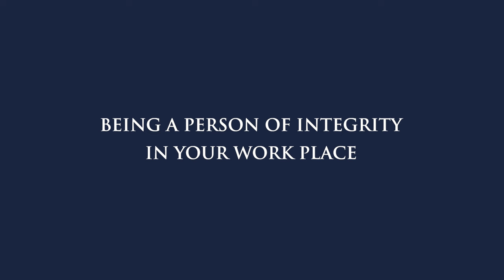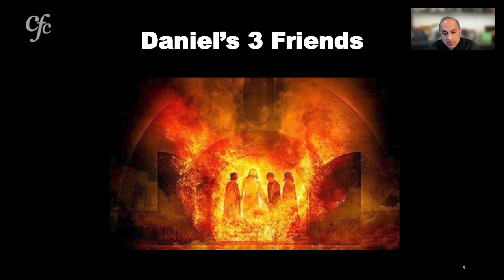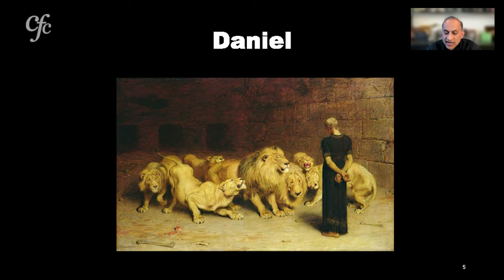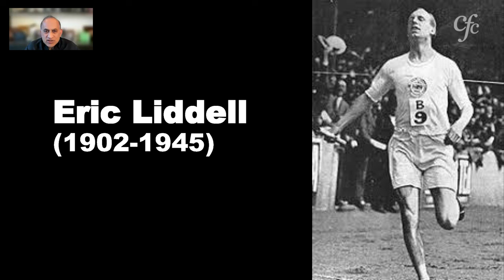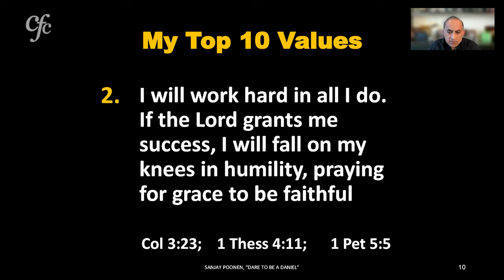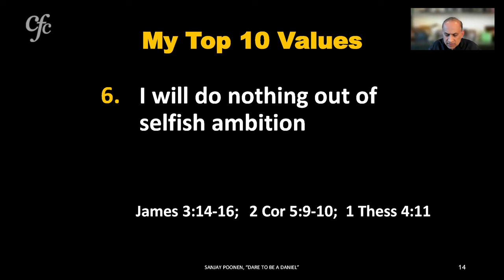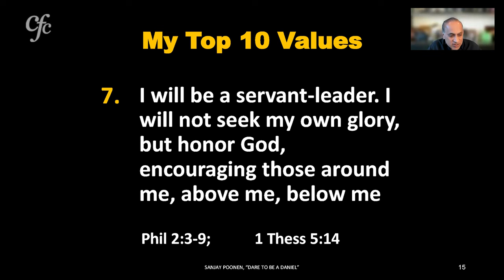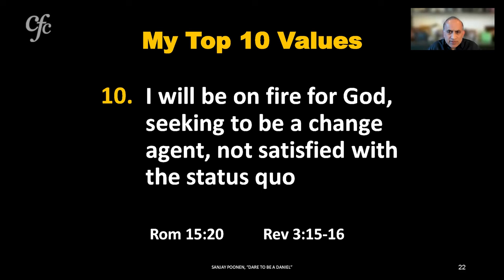Being A Person Of Integrity In Your Work Place - Sanjay Poonen